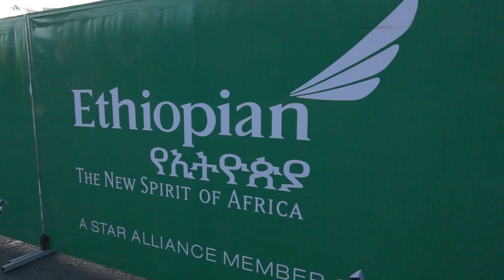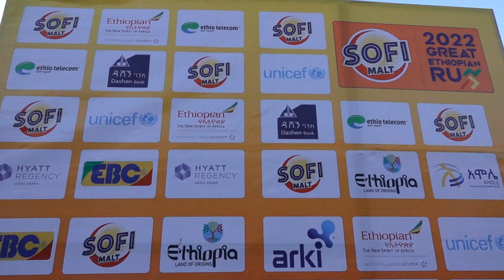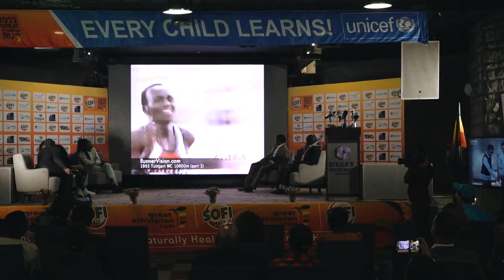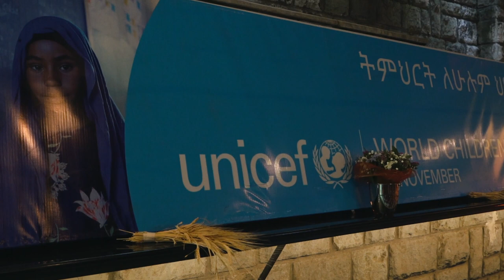2022 Sofi Malt Great Ethiopian Run International 10KM documentary - ICARUS SPORTS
It was a day to remember! Lots of fun and excitement. The 2022 Sofi Malt Great Ethiopian Run International 10KM took place on 20 November 2022. 40,000 participants took place in this memorable event!